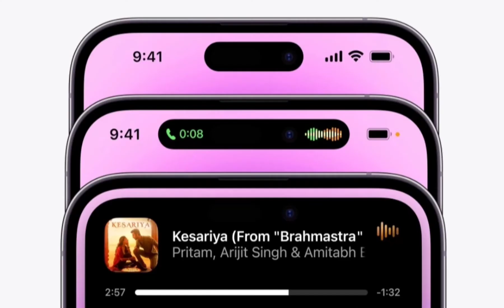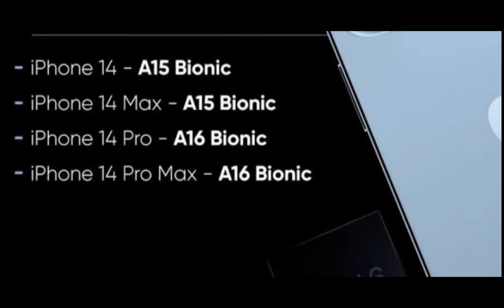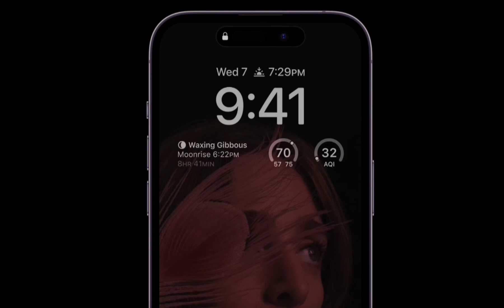Iphone 14 pro and Pro max big upgrades | Must watch before Buying Iphone 14 pro Series | review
Biggest upgrades on Pro series | Must watch before Buying |